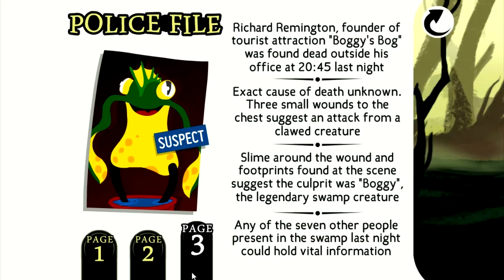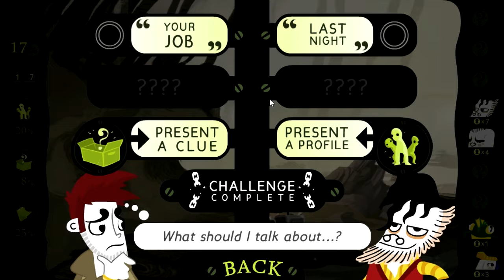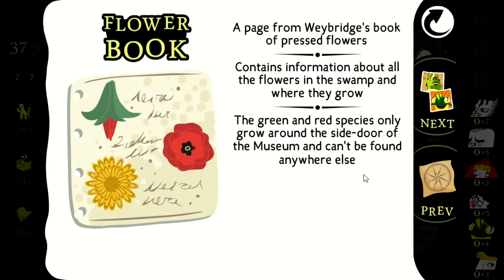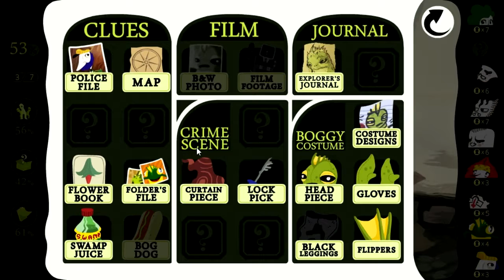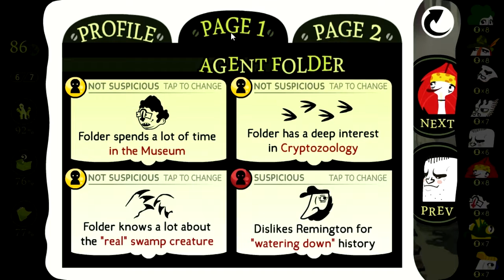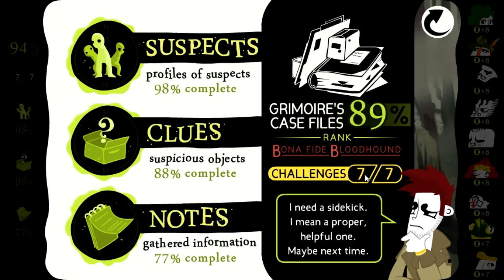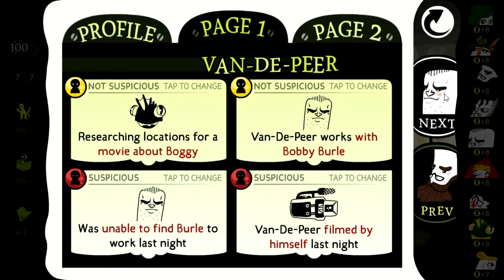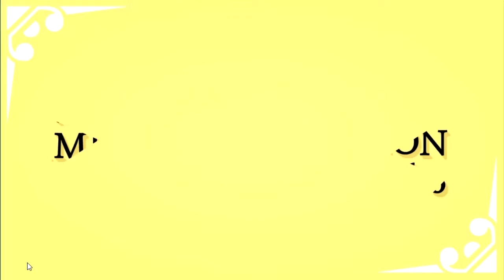Let's Complete Detective Grimoire In Roughly One Sitting!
Yeeah, I was rather ill when I recorded this, but I wanted to play this game with you guys.
I've been a fan of the "Detective Grimoire" series since I played the original flash game on Armor Games, and now I'm extremely excited to be able to play the Steam released game!